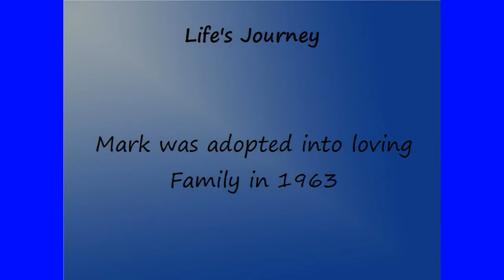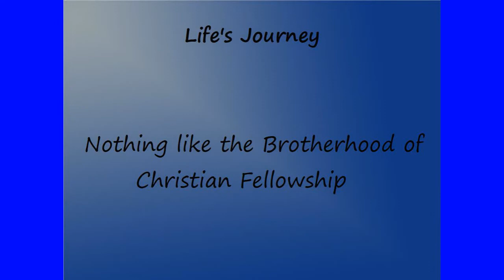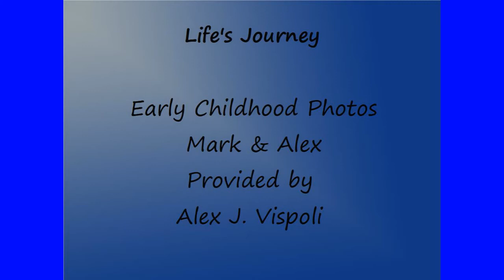Life's Journey 0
Starting my own business. This is a sample of what I do. It is called videography. I take pictures you submit to be put together on timeline and matched to music to fit the theme of the pictures and create a long lasting video of any event. I do weddings, anniversaries, birthday, retirement etc... The website is KingsProductionsPreciousMoments.com. Website will up and running soon, so keep a look out.